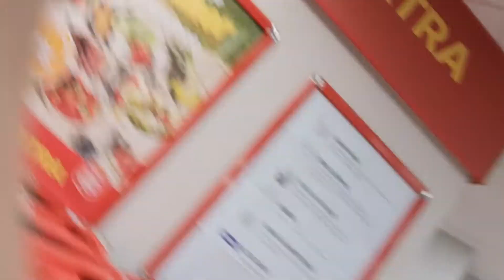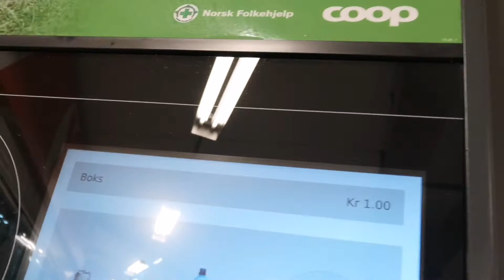Nabenta q n un n ipon q bote😍😍😍😍😍